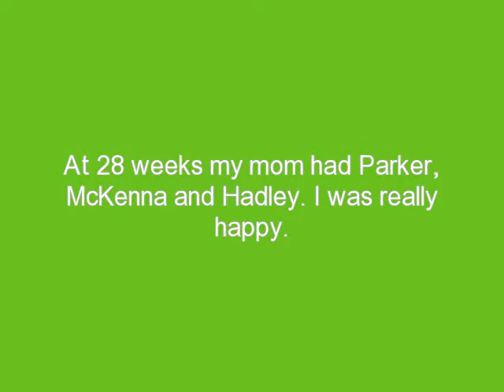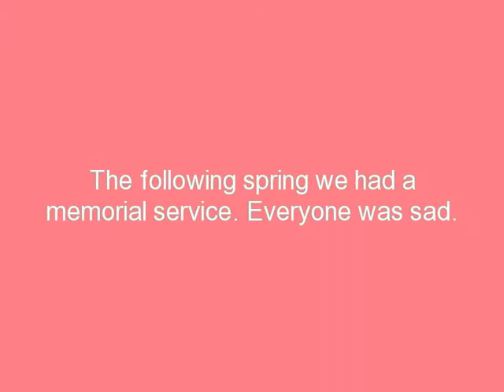Ashlyn's school report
Teen with autism's slideshow on losing her sister.